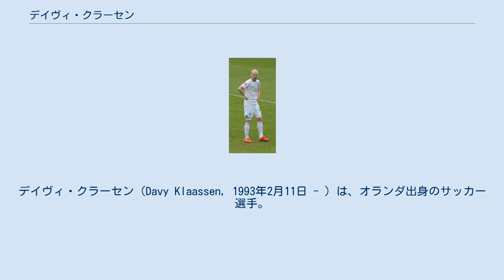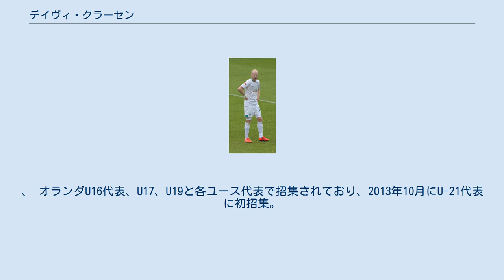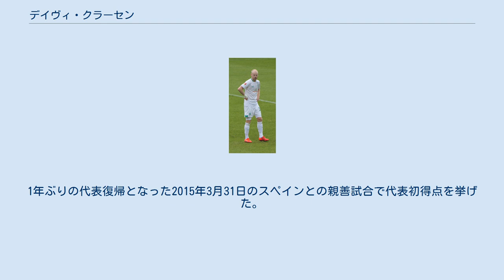デイヴィ・クラーセン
デイヴィ・クラーセン（Davy Klaassen, 1993年2月11日 - ）は、オランダ出身のサッカー選手。
エールディヴィジ・アヤックス・アムステルダム所属。
 ダフィ・クラーセンと表記されることもある。
 1999年に地元ヒルフェルスムにあるアマチュアクラブのHVV Zebrasでキャリアをスタートさせ、2003年にHSV Wasmeerに所属、その翌年にスカウトに見出されアヤックスのユースアカデミーに移籍。
 アヤックスの各ユースで頭角を現していき、2010年1月にトップチーム昇格したクリスティアン・エリクセンの跡継ぎとしてB1（U17）からA1（U19）へ昇格。
 2011年11月22日のUEFAチャンピオンズリーグ、オリンピック・リヨン戦にて、ロレンゾ・エベシリオに代わって交替出場しトップチームデビューを果たした。
その5日後のNEC戦でも交替出場しエールディヴィジデビュー、出場後わずか42秒でゴールを決めた。
 2012-13シーズンは10月に負った鼠蹊部の怪我に悩まされ、公式戦出場は2試合に終わった。
 2013-14シーズンのスタートは、オランダ２部エールステ・ディヴィジに参戦したヨング・アヤックスに帯同し、開幕戦の8月5日のテルスター戦に出場する。
9月20日のFCアイントホーフェン戦でエールステ・ディヴィジ初得点を記録。
 その後トップチームに昇格し、レギュラーに定着。
2013年12月7日のエールディヴィジ、NACブレダ戦で自身初となるハットトリックを記録。
さらに年が明けた2014年2月27日には、レッドブル・ザルツブルク戦でも得点を決め、UEFAヨーロッパリーグ初得点を記録。
4月3日に自身の契約を2018年まで延長することでクラブと合意に至った。
 このシーズンの活躍が認められ、アヤックス最優秀若手選手賞及びオランダ最優秀若手選手賞を受賞した。
 2017年6月15日、エヴァートンFCと2022年6月までの5年契約を交わし、移籍金は2700万ポンドである。
 2018年7月27日、ヴェルダー・ブレーメンへ移籍。
 2020年10月5日、4年契約でアヤックス・アムステルダムに復帰した。
移籍金は約1,100万ユーロ。
2020-21シーズンのリーグ戦では12ゴールを決め、リーグ優勝に貢献した。
、 オランダU16代表、U17、U19と各ユース代表で招集されており、2013年10月にU-21代表に初招集。
 さらにクラブでの活躍が認められ、2014年3月5日の親善試合のフランス戦に初招集。
72分にヴェスレイ・スナイデルに替わって途中出場し、代表初キャップを刻んだ。
1年ぶりの代表復帰となった2015年3月31日のスペインとの親善試合で代表初得点を挙げた。
 2017年6月5日現在